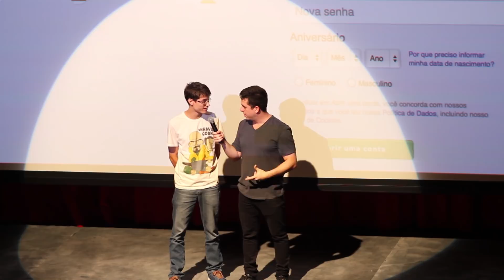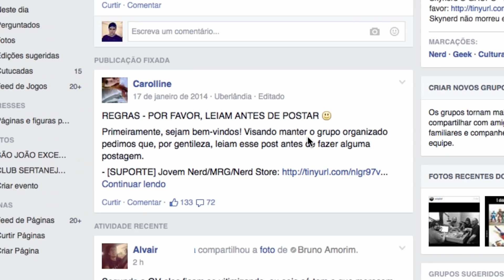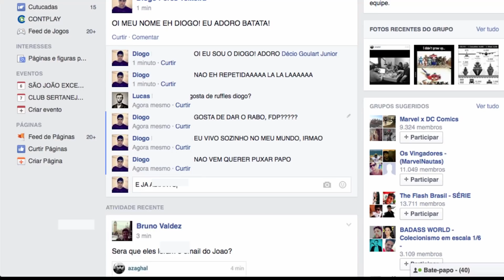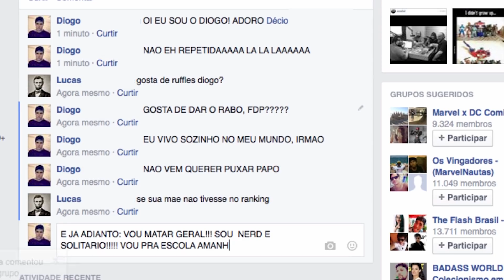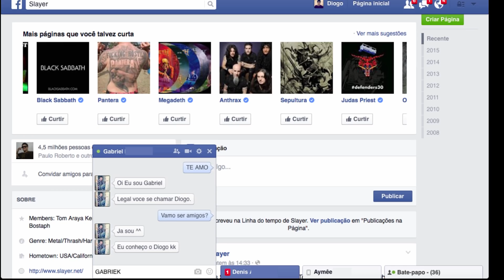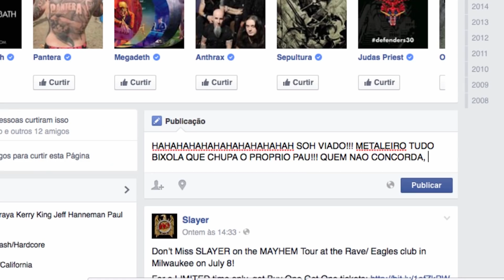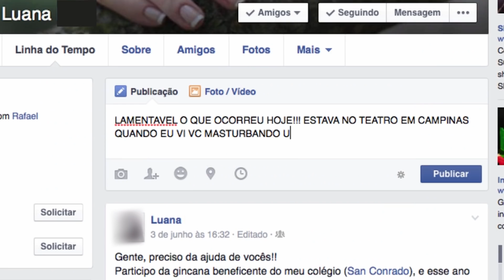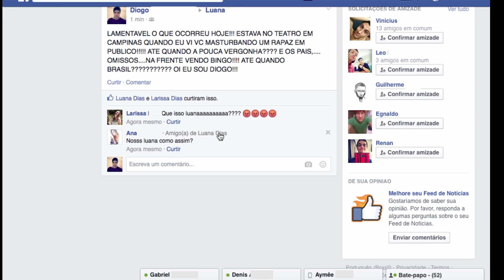WEBBULLYING #64 - PUNHETA NO TEATRO - (Campinas SP)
Punheta no teatro.

SNAP CHAT
MAUMEIRELLES